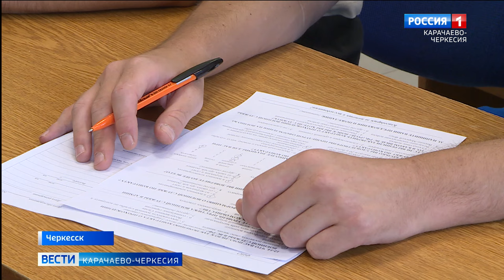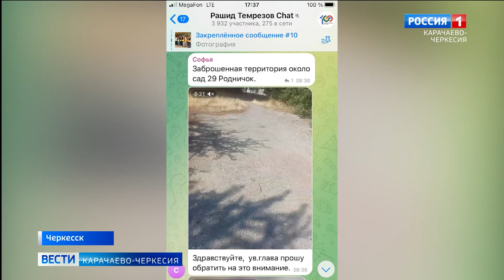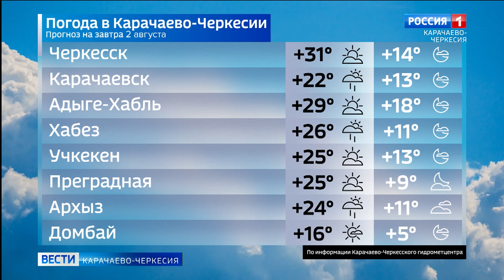Вести Карачаево-Черкесия 01.08.2024